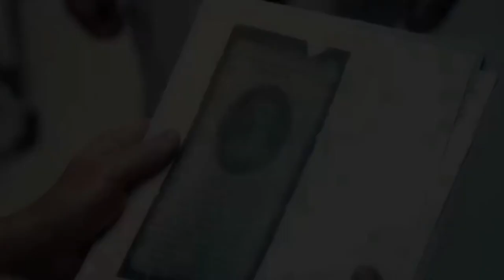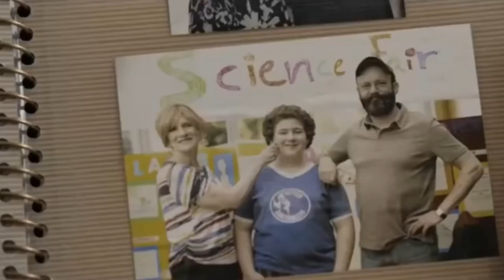AN AMERICAN PICKLE - Film Trailer HD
US Release Date: August 6, 2020
Starring: Seth Rogen, Sarah Snook
Directed By: Brandon Trost
Network: HBO Max
Synopsis: An immigrant worker falls into a vat of pickles and is brined for 100 years. The brine preserves him perfectly, and when he emerges in present day Brooklyn, he finds that he hasn't aged a day.